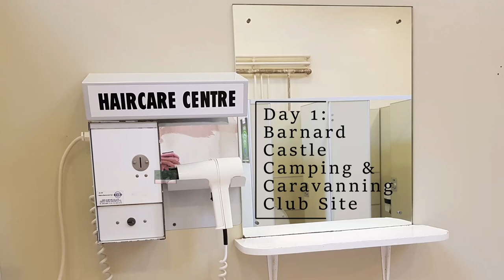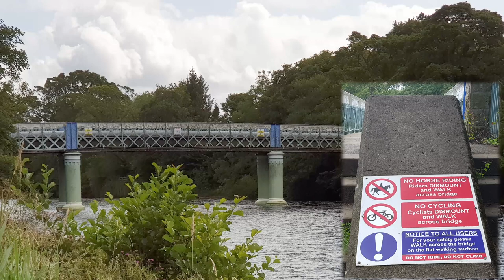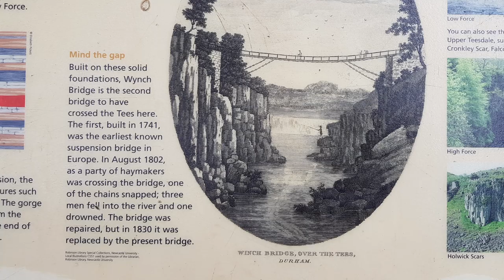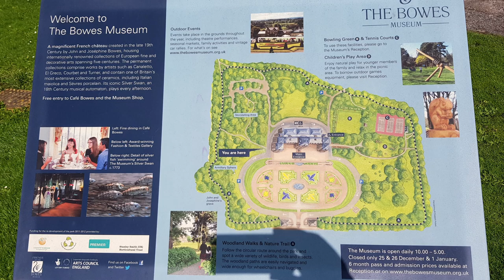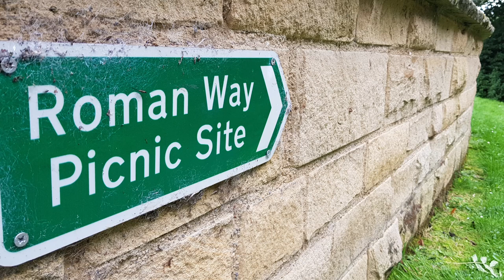Barnard Castle, High & Low Force, Bowes Museum: Retrospective 2019. Photo Journal. RND Diaries #166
Before Barnard Castle became associated with eye tests, I had an excellent couple of days of easy walking in the area and visiting the most excellent Bowes Museum. Fabulous bit of England I reckon.
Day 1: Circular walk, including the Teesdale Way and the town of Barnard Castle
Day 2: High Force north shore. Bowlees Visitor Centre, to Summerhill Force & Gibson's Cave, to Low Force, to High Force (south shore), return to Visitor Centre
Day 1 revisited: The Bowes Museum
Music

Comments are disabled simply because I don’t have the capacity to respond and engage with everyone who comments, so I hope this avoids creating any false expectations. Everyone or no-one. All or nothing. Blah or no-blah.

Thanks also to Google Maps & Google Earth Pro for the maps and elevation profiles.